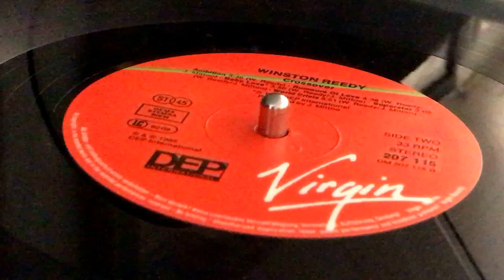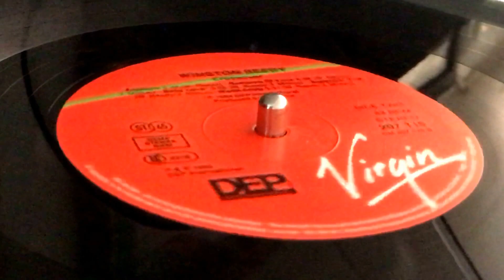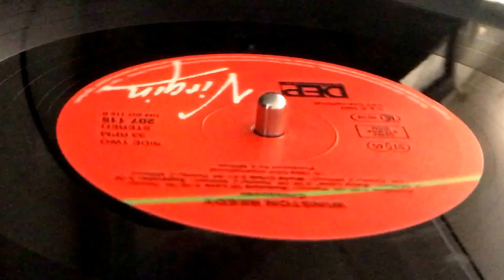WINSTON REEDY ~ Ambition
Prod : Jackie Mittoo ~ VIRGIN, DEP Internationnal ~ LP (Crossover, Track B1) ~ 1985 ~ UK ~ Arr : W. Reedy ~ Publ : Chillie Publishing, Cimmaka Music ~ Rec : Hillside Studio, Easy Street Studios ~ Mix : The Abattoir ~ Management : Chillie Dixon ~ Mix : Alan Caves, Benny King, Berty Grant, Crazy Joe, W. Reedy ~ Words & Music : W. Reedy
Harmony Vocals : Hazle Dean, W. Reedy
Musicians : Barnes, Bingy Bunny, Jackie Mittoo, Jymy Grahan, Robbie Shakespeare, Sly Dunbar, Stanley Andrews, Style Scott ~ Design [Sleeve] : The Design Clinic ~ Photography [Back Cover] : A. McCarthy ~ Photography [Front Cover] : Joe Shutter ~